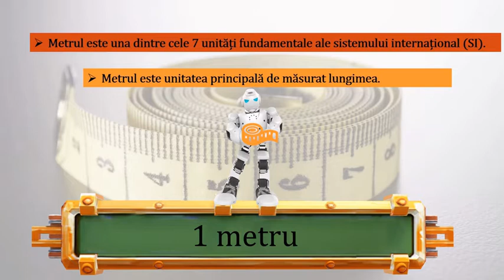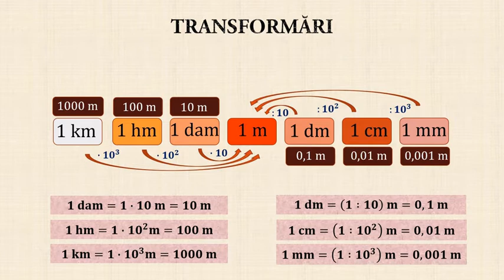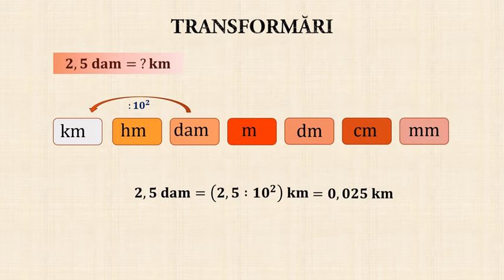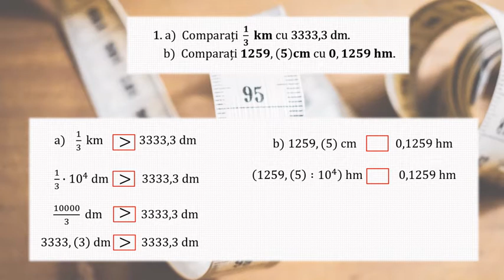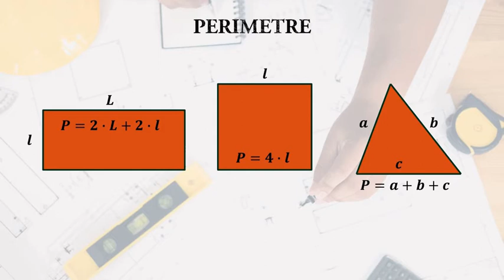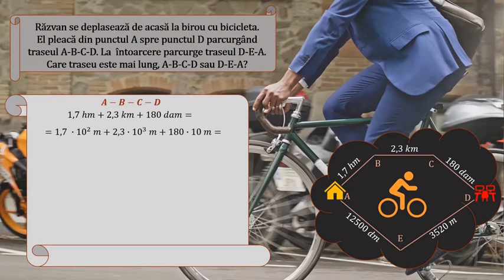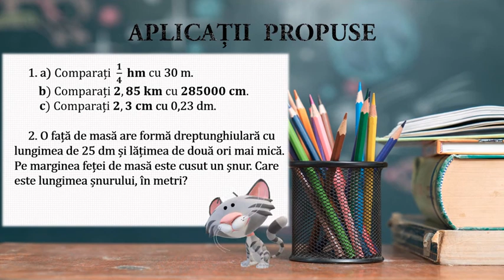Unități de măsură pentru lungime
Activitățile de învățare vizate de acest material constau în transformarea unităților de măsură pentru lungime, calculul perimetrelor și utilizarea acestora în contexte variate.
Materialul propus poate constitui un material de sine stătător folosit pentru înțelegerea transformărilor unităților de măsură pentru lungime și calculul perimetrelor, dar poate fi privită și ca parte componentă a unei activități mai ample de învățare, activitate ce presupune atingerea mai multor competențe.